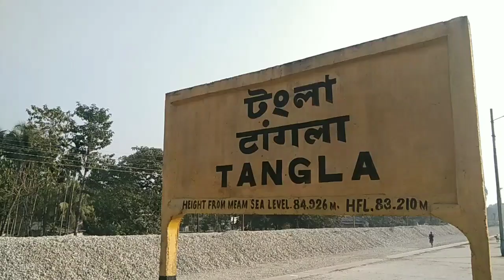LOKPRIYA GOPINATH BORDOI MANTEL HOSPITAL/बिदि मा जाथाइ जाखो दुखु नांथाव😭😭😔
Gibiaonw boinisimbw kulumnai jasi horbai Ba videoa maibafwr swdwb bugnaio gana gwrwnthi jadwbla nimaha khalam arw ba videokw onsai jagwn kw mijing tibey

Video is for educational parpose only.Copy right Disclaimer Under seetion 107 of the copy right Aet 1976,al lowance is made for "fair Use"for purposes sach as criticism, commenThankst, news reporting,tea ching, scholarship,and research Fair use is a use permitted by copyright statute that might otherwise be in fringing .Non-profit , Educational or personal use tips the balance in favor of fair use